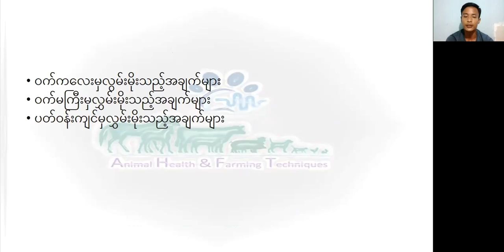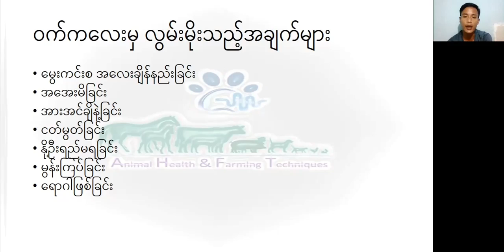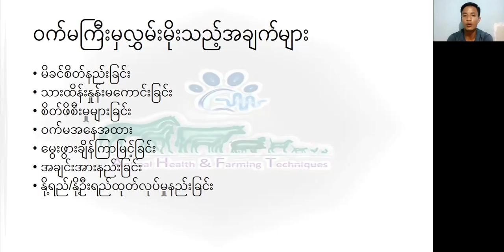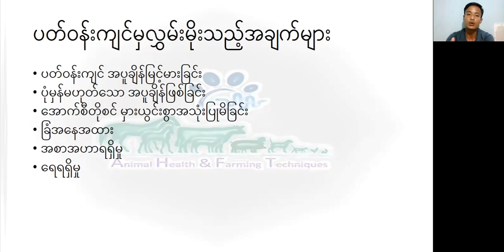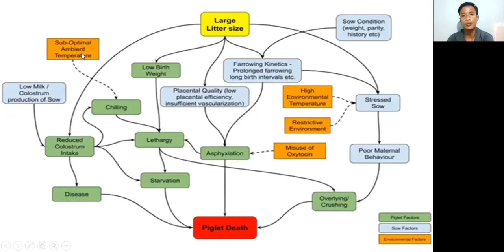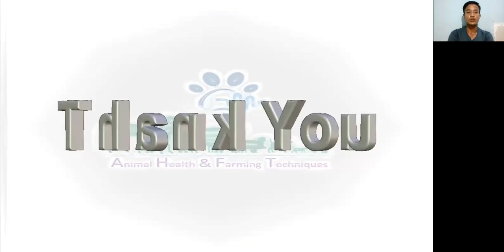သားမခွဲခင် ဝက်ကလေးများ သေဆုံးရခြင်းအကြောင်းရင်းများ